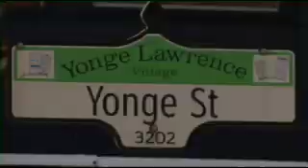Centennial College's The Journal Winter 2010 Show 8 part 5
The Journal is a news-magazine show produced by Broadcasting and Film students at Centennial College in Toronto, Canada. Full length shows can be found at:

Watch the live show at our URL every Thursday at 4pm EST during the college semester.

Each week's episode features a diverse mix of original news, public affairs and entertainment stories.This segment includes: Red moon Dragon,The life of An Otaku & Soccer.